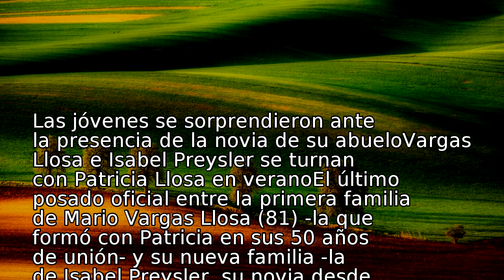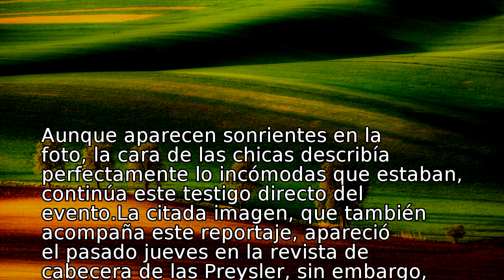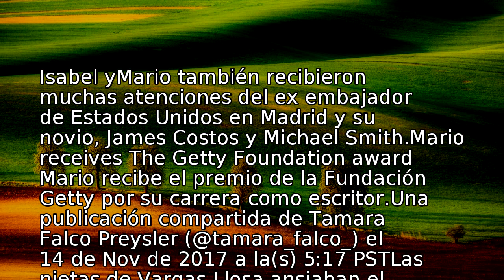Isabel Preysler y Tamara Falcó se cuelan en la foto familiar de Mario Vargas Llosa | loc | EL MUNDO